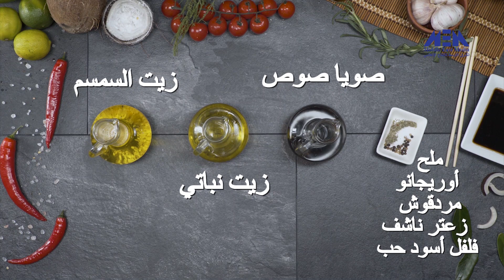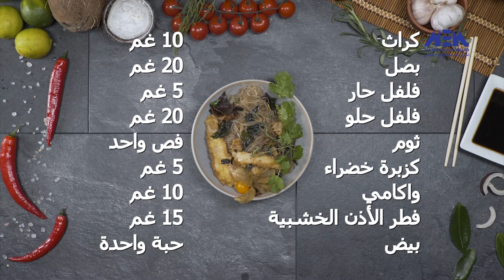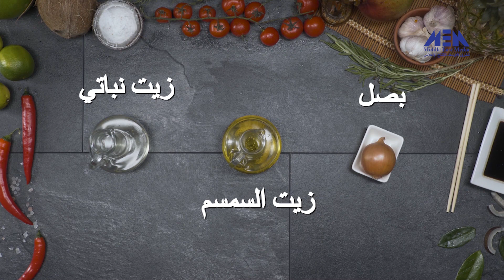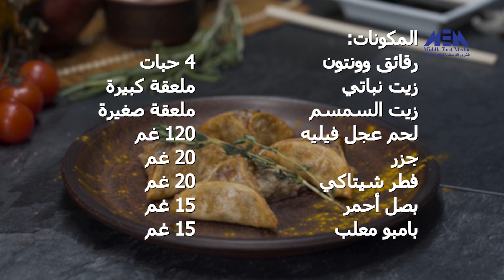برنامج أكلات أسيوية حلقة 09